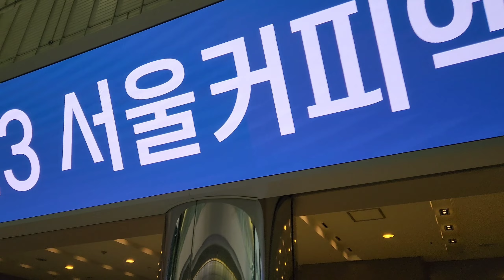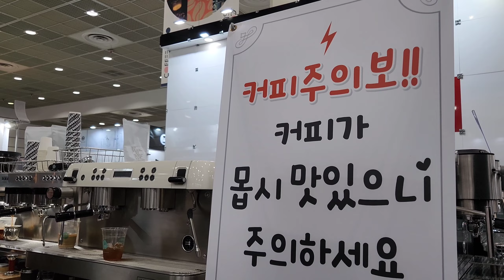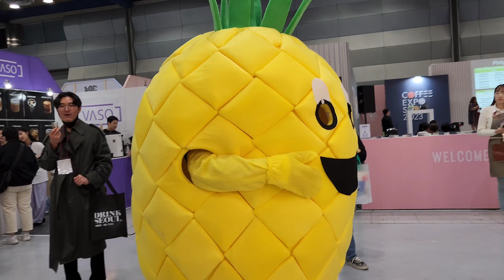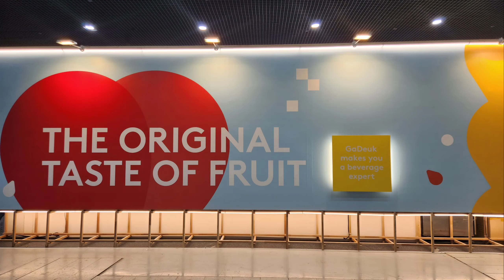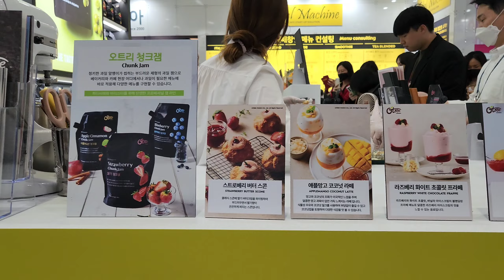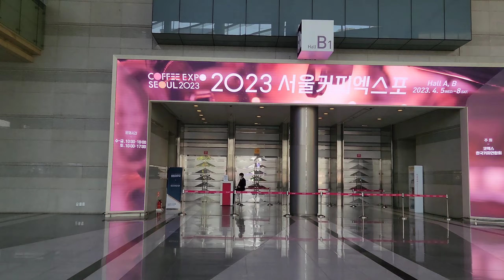2023서울커피엑스포 흥미로운 경험속으로 고!고!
지난주 코엑스에서 진행했던 커피박람회!
늘 관심이 많았던 지라 ㅎㅎ 기대되며 가보았어요. 나름 지난 세텍에서 진행한 박람회보다
분위기가 더욱 좋았던거 같아요. 볼거리 많았던 코엑스 이모저모 영상으로 함께 하며 힐링의 시간을 가져보세요😃☕️📸